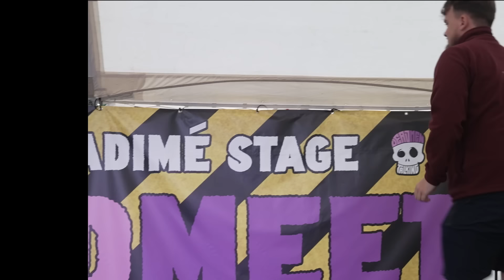THE CRISP SESSIONS LIVE AT DEADMEET 24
The first ever LIVE Crisp Sessions, recorded at DeadMeet 2024!

The boys invite audience members to play 'What's Your Favourite Crisps', and Tom's wife leaves.